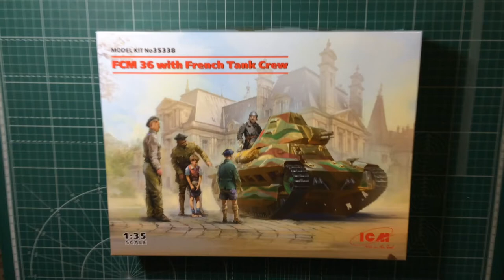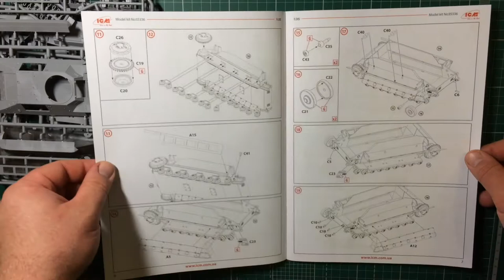Обзор сборной модели 35338 FCM 36 с французским танковым экипажем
арт. 35338 1:35